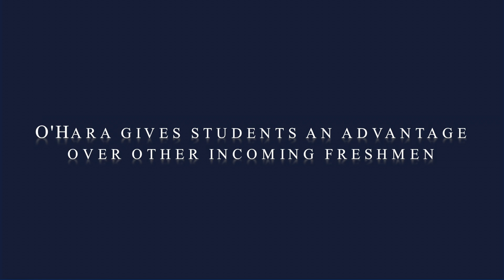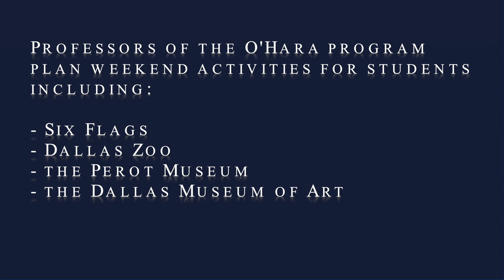O'Hara Summer Program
A Chemistry Program for incoming Freshman